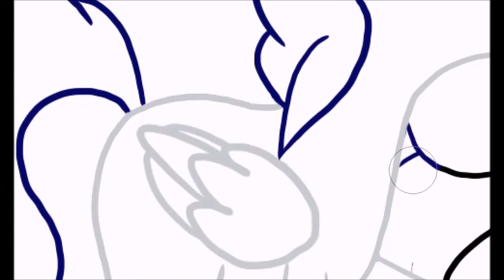Mlp OC speedpaint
Sorry for my lack of posting